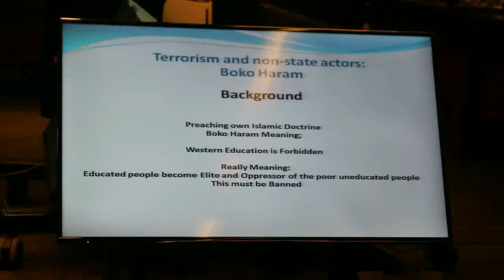NIGERIANS PUSH FOR CANADA TO COMBAT TERRORISM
The Canadian All Parliamentary group for the Prevention of Genocide and other Crimes against humanity met with members of the Nigerian Canadian Association and groups from the Middle East at the Parliament hill.
Discussions focused on violent activities by Boko Haram and ISIS.
The Nigerian group is seeking assistance for the incoming government of Nigeria's General Muhammadu Buhari to fight terrorism.